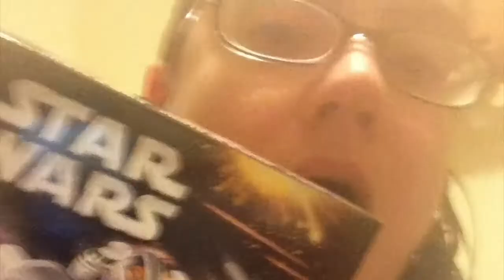Decent Gamer Reviews #1 - A Way Out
What do I make of the new coop game, A Way Out?  Find out!

Highly recommended for all your music needs!